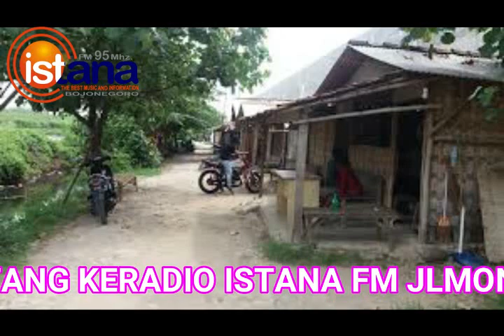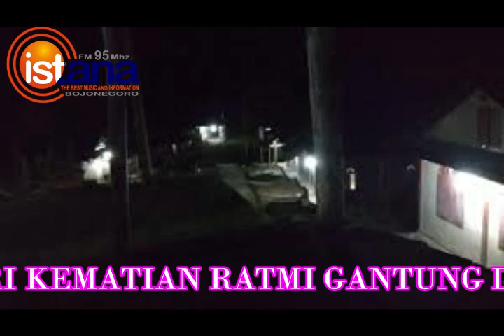MISTERI KEMATIAN RATMI SERI 2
CERITA MISTERI BERSAMBUNG TENTANG KEMATIAN SEORANG PEREMPUAN BERNAMA RATMI  YANG MATI GANTUNG DIRI , SETELAH KEMATIANYA SELURUH WARGA DESA MENDAPATKAN TEROR HANTU DAN KEMATIAN RATI PUN MASIH MISTERIUS KENAPASAMPAI GANTUNG DIRI